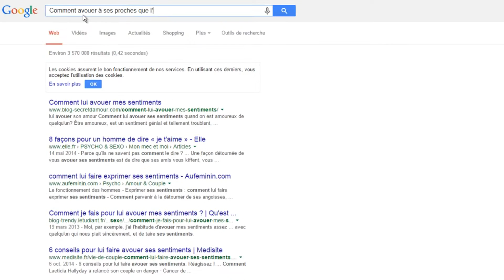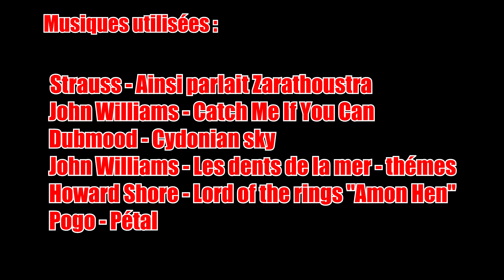WANA - LE SIDA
Nouveau court métrage WANA "Le sida"

Écrit, réalisé et Monté par FABIEN.

Avec FABIEN / MARIUS / TONY / DONOVAN

Les avis des personnes nous aiderons à aller de l'avant , même les avis négatifs!
Mettre un pouce vert et partager la vidéo est une façon génial de nous soutenir!